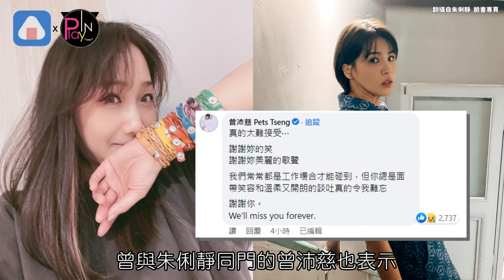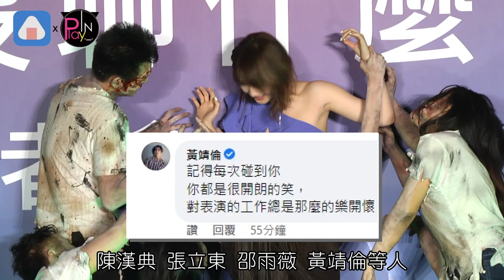朱俐靜家人證實罹癌病逝 眾星湧入PO文哀悼不敢相信